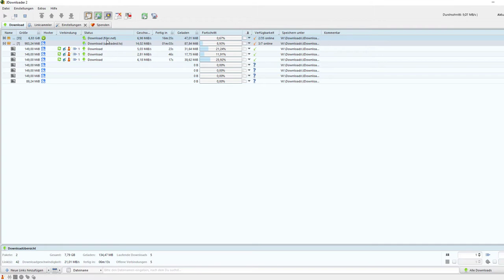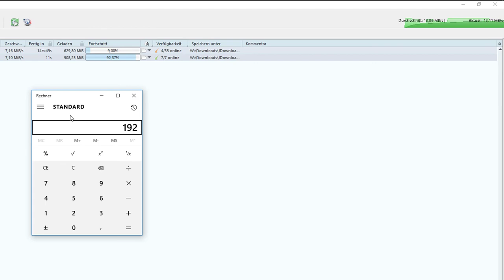Premiumize Speedtest mit 200Mbit/s [2017]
Speedtest mit dem JDownloader und den Hostern Uploaded und Filer.
Premiumize hat den Test bestanden. Die Leitung wird so gut wie voll ausgenutzt.